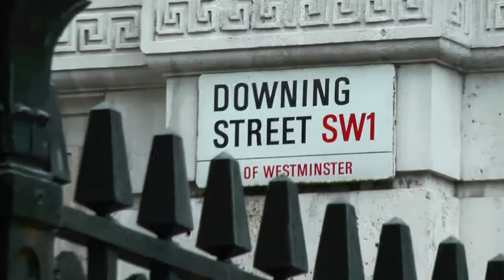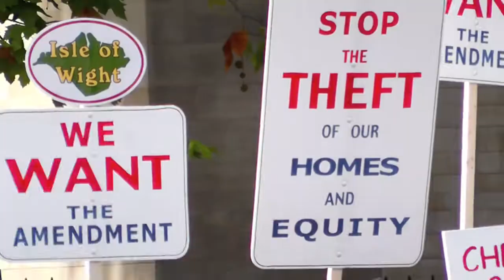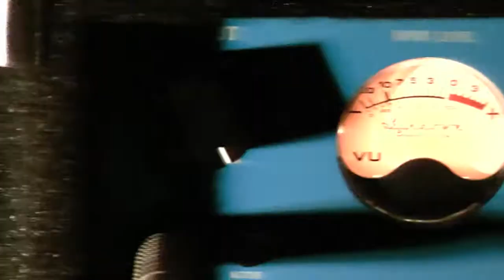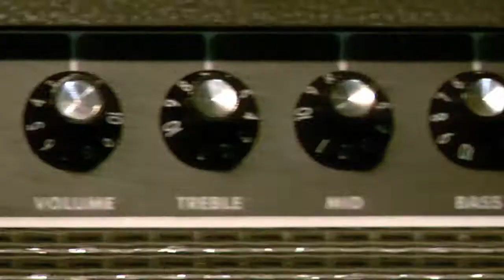A2 Level Music Video - Missing Andy - The Way Were Made (Made in England)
Hi, this is our media production we produced for A2 level media studies. The song is The Way We're Made by Missing Andy. Enjoy.